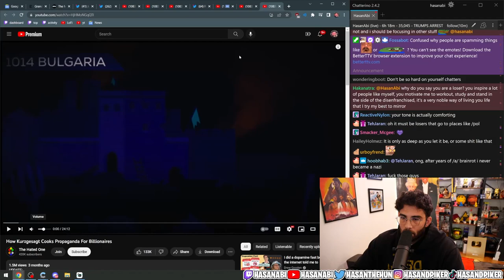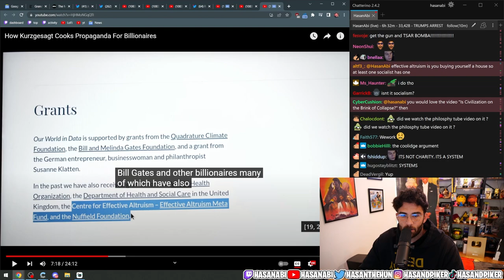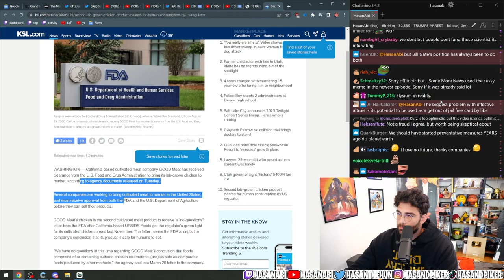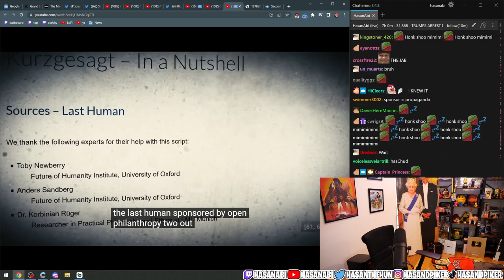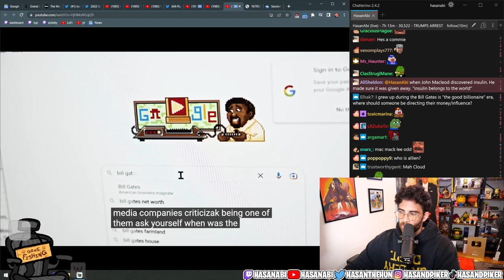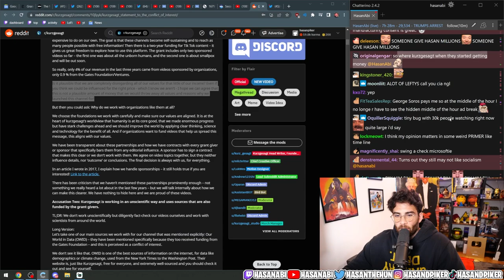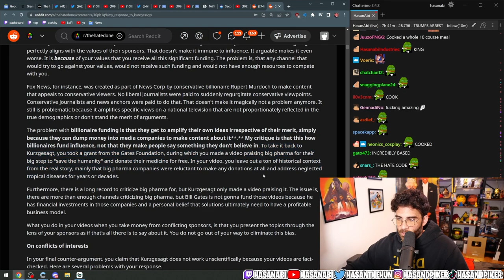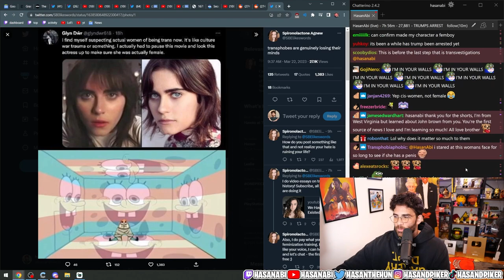Hasan Reacts To "How Kurzgesagt Cooks Propaganda For Billionaires" (@TheHatedOne) | Hasanabi Media